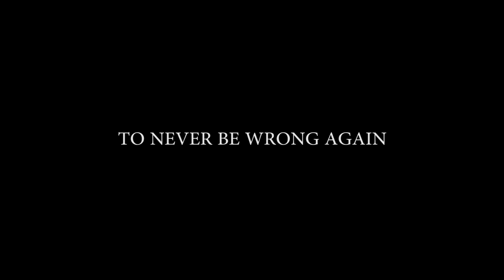True Sight : Gorgc vs Ramzes Trailer